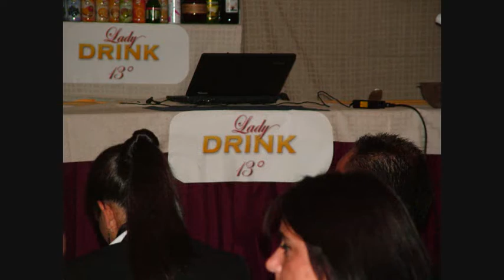Filmatoladydrinks1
Concorso Lady Drinks, 13° Edizione, Genova 28 Settembre 2009, organizzato da Aibes. Immagini e volti del concorso. Foto by 3C Sala/bar - Alberghiero "Casini" La Spezia